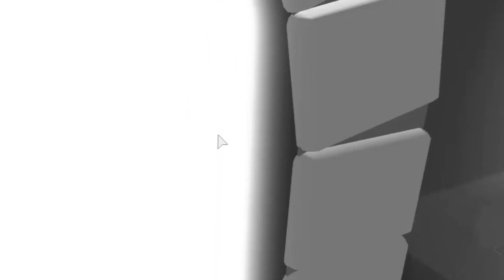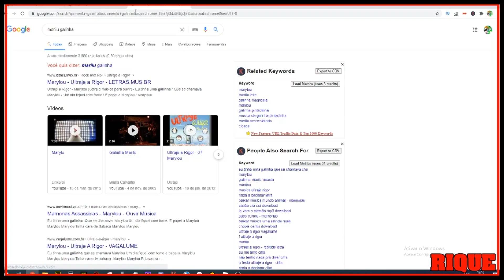Qual Será Esse Pet Neon no Adopt me? - Ep.07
► Fala pessoal mais um vídeo, Qual Será Esse Pet Neon no Adopt me?

► Meu SETUP:

Processador: AMD Ryzen 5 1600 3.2Ghz
Memoria: 8Gb
Placa Vídeo: RX 570 4Gb
Placa Mãe: AM4 B350
SOBRE O JOGO
👪 Adote ou seja adotado, decore a sua própria casa, explore a Ilha de Adoções e muito, muito mais! 👪

🔔🔔🔔 Não se esqueça de apertar o botão SEGUIR acima para estar sempre informado sobre novas atualizações! 🔔🔔🔔

ROBLOX

Roblox é o universo virtual definitivo que permite que você jogue, crie e seja tudo que puder imaginar. Junte-se a milhões de jogadores e descubra uma variedade infinita de mundos imersivos criados por uma comunidade global!

Já tem uma conta? Conecte-se com sua conta Roblox e jogue agora!

MILHÕES DE MUNDOS PARA EXPLORAR

Está a fim de uma aventura de RPG épica? Quer jogar contra oponentes de todo o mundo? Ou quer só relaxar e conversar com seus amigos on-line? Uma biblioteca de mundos criados pela comunidade que está sempre crescendo faz com que sempre tenha algo novo e interessante para você jogar todos os dias.

JOGUE COM AMIGOS EM QUALQUER HORA OU LUGAR

Leve a diversão para onde for. O Roblox conta com suporte multiplataforma, o que significa que você pode jogar com seus amigos e milhões de outras pessoas em seus computadores, dispositivos móveis, Xbox One ou óculos de RV.

SEJA QUALQUER COISA QUE VOCÊ POSSA IMAGINAR

Seja criativo e mostre seu estilo único! Personalize seu avatar com vários chapéus, camisas, rostos, equipamentos e muito mais. Com um catálogo de itens cada vez maior, a variedade de visuais que você pode criar é simplesmente infinita!

CONVERSE COM OS AMIGOS

Divirta-se com amigos do mundo todo usando recursos de chat, mensagens privadas e grupos!